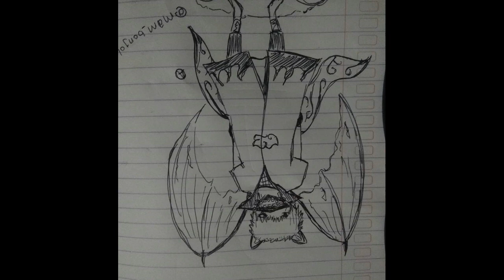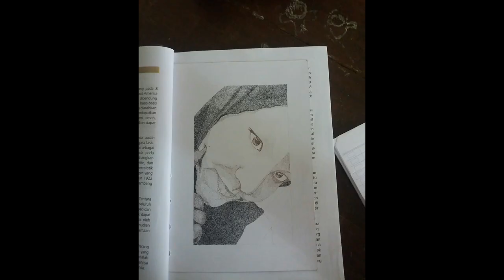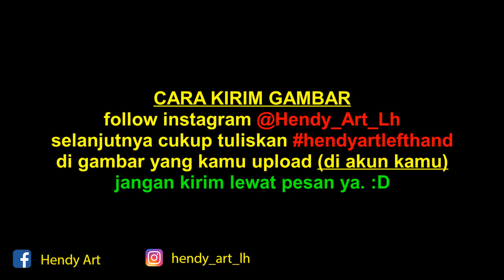KEREN BANGET... 3 LEVEL MENGGAMBAR KRUSTY KRAB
3 level menggambar krusty krab dari serial animasi spongebob squarepants dari nickelodeon